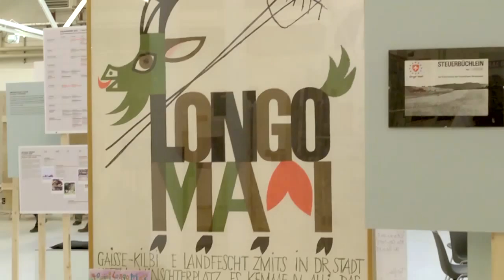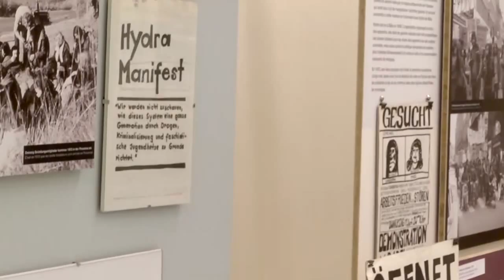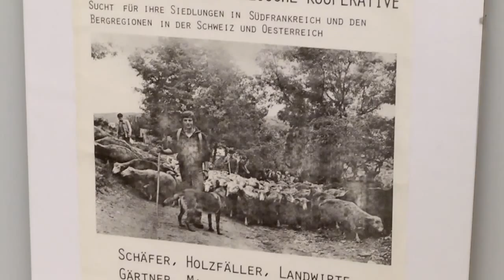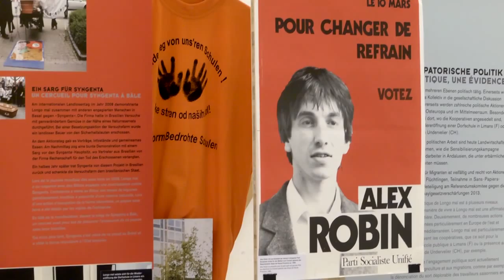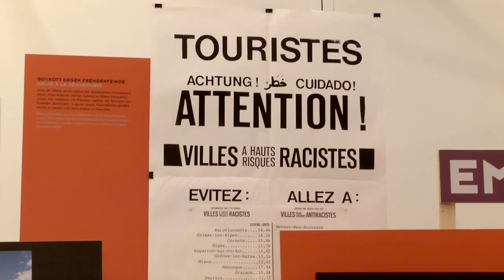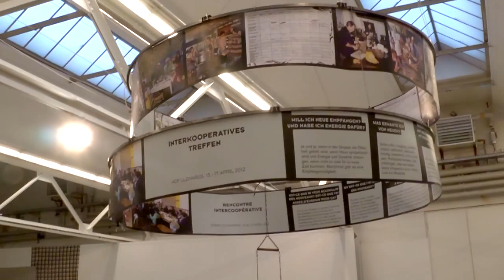Longo Mai - die Utopie der Wiederspenstigen in der Shedhalle